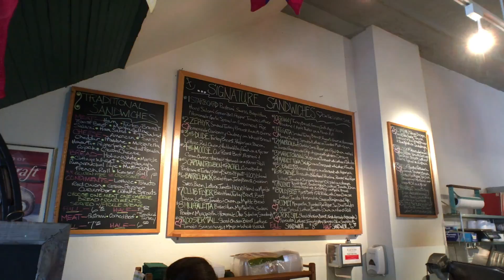Best Little Gourmet Deli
This video was shot on 02/05/16

I make daily vlogs that come out every day at a random time